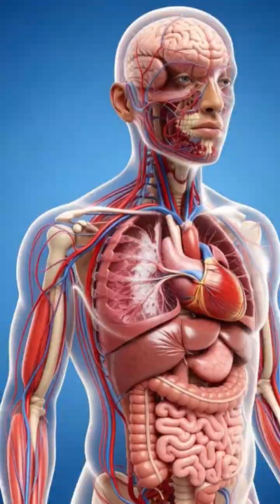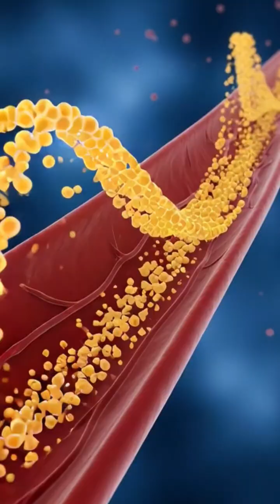What Happens Inside Your Body When You Drink Pomegranate Juice?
The Amazing Journey of Pomegranate Juice Brain, Muscles, and Gut Health Benefits
Ever wondered what truly happens inside your body every time you sip a glass of pomegranate juice?
​Watch this fascinating 3D animated journey to track the path of pomegranate—from the first taste to its powerful impact on your entire system. See how its rich antioxidants, vitamins, and natural compounds are absorbed into your bloodstream and distributed throughout your body
what happens when you drink pomegranate juice
pomegranate juice in body
pomegranate health benefits
gut health